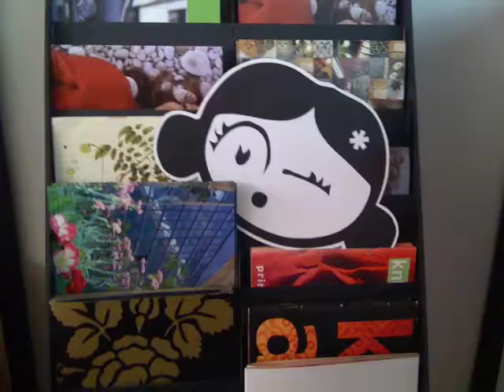kanak te desea feliz cumpleaños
Nuestra felicitación para tu cumpleaños :D